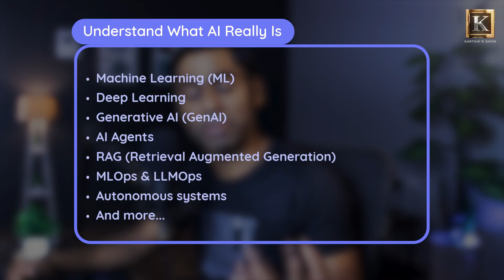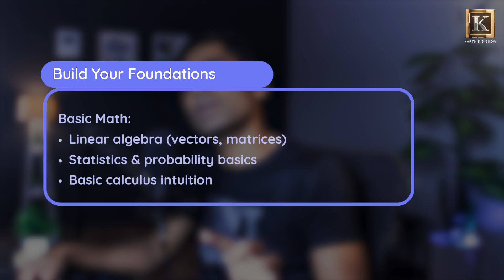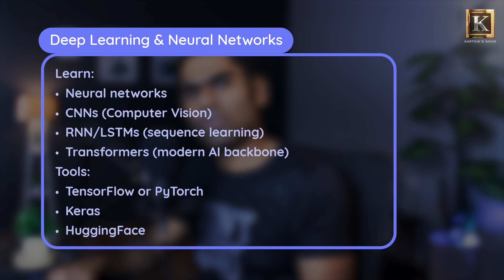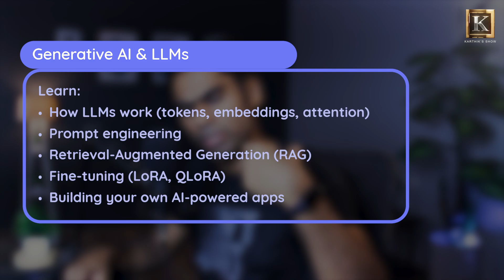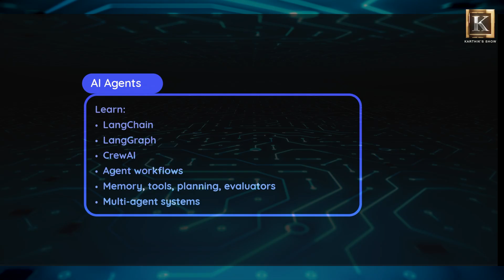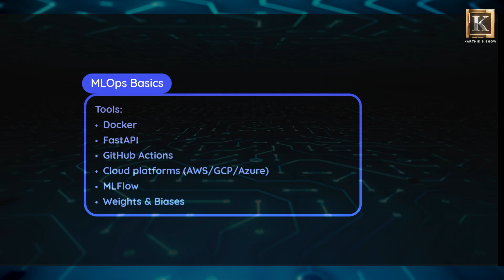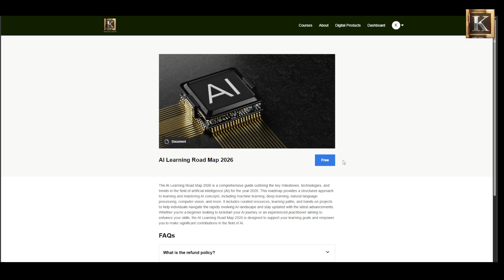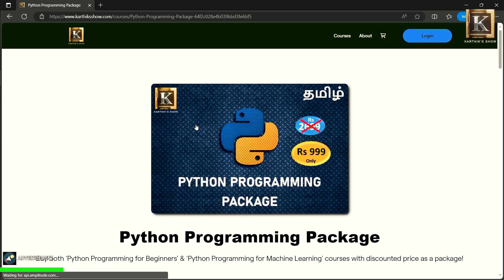How to Learn AI in 2026 (From Zero to Pro) | Step-by-Step Guide for Beginners | தமிழ்|Karthik's Show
Want to learn AI from scratch in 2026? This video gives you a complete, beginner-friendly roadmap in Tamil to go from ZERO to PRO — even if you have no coding or technical background.